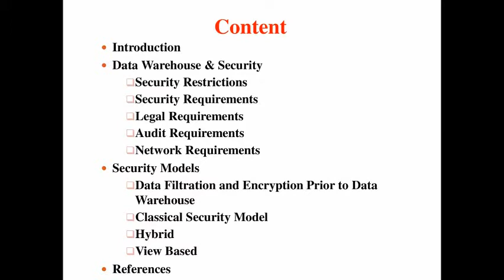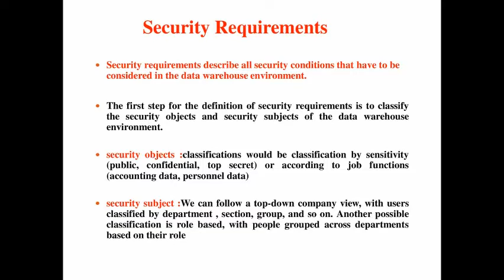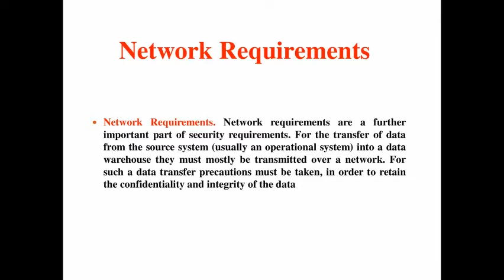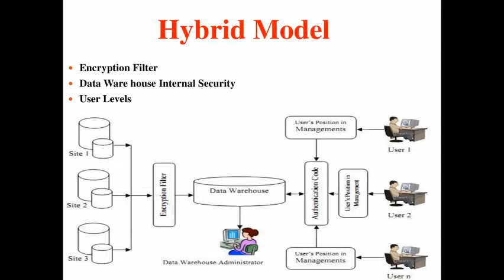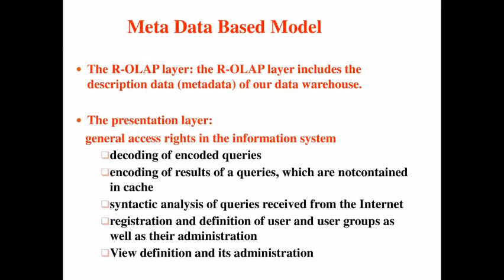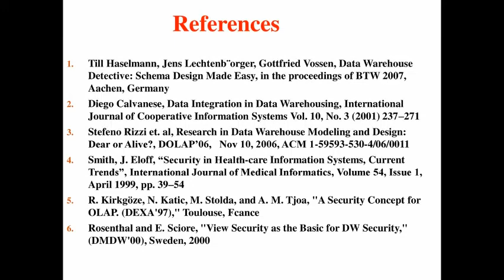Introduction to Data Warehouse & It's Security |Datawarehouse|Datasecurity|Datascience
Till Haselmann, Jens Lechtenb¨orger, Gottfried Vossen, Data Warehouse Detective: Schema Design Made Easy, in the proceedings of BTW 2007, Aachen, Germany
 Diego Calvanese, Data Integration in Data Warehousing, International Journal of Cooperative Information Systems Vol. 10, No. 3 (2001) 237–271
 Stefeno Rizzi et. al, Research in Data Warehouse Modeling and Design: Dear or Alive?, DOLAP’06,   Nov 10, 2006, ACM 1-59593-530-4/06/0011
 Smith, J. Eloff, “Security in Health-care Information Systems, Current Trends”, International Journal of Medical Informatics, Volume 54, Issue 1, April 1999, pp. 39–54
 R. Kirkgöze, N. Katic, M. Stolda, and A. M. Tjoa, "A Security Concept for OLAP. (DEXA'97)," Toulouse, Fcance
 Rosenthal and E. Sciore, "View Security as the Basic for DW Security," (DMDW'00), Sweden, 2000

 Emilio Soler, Juan Trujillo, Eduardo Fernández-Medina  and Mario Piattini, “A Framework for the Development of Secure Data Warehouses based on MDA and QVT” Second International Conference on Availability, Reliability and Security (ARES'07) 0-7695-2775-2/07 (2007), IEEE

 Doshi, V., Jajoda, S., Rosenthal, A.: A Pragmatic Approach to Access Control in Data Warehouses. Via private communication, 1999

 Katic, N., Quirchmayr, G., Schiefer, J., Stolba, M., Tjoa, A.M.: A Prototype Model for Data Warehouse Security Based on Metadata. In Proc. DEXA 98, Ninth International Workshop on DEXA; Vienna, Austria, August 26-28, 1998

 Kurz, A.: Data Warehousing Enabling Technology. MITPVerlag Bonn, 1999

 Torsten Priebe, Günther Pernul, Towards OLAP Security Design – Survey and Research Issues, European Union through INCO-Copernicus grant no. 977091 (project GOAL Geographic Information Online Analysis).

 You can download pdf. file